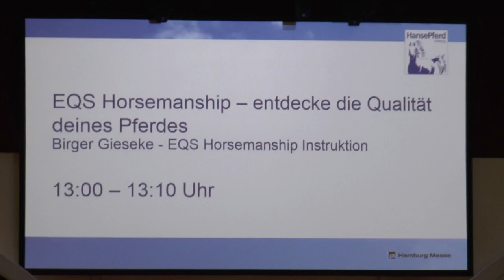HansePferd ♘ Pferde Verlade-Training - EQS Horsemanship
Birger Gieseke demonstriert sein Pferde-Trainingsprogramm
EQS Horsemanship anhand des nahezu freiwilligen Besteigens
eines Pferdeanhängers von seinen Pferden.
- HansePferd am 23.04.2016